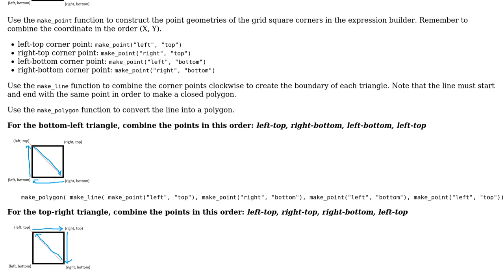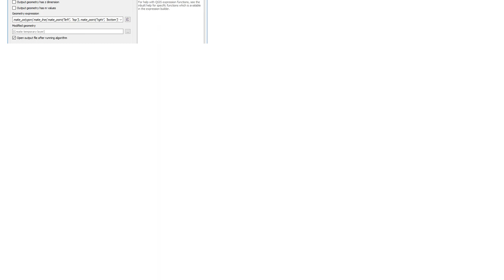GIS: Coloring only half raster polygon in QGIS?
With thanks & praise to God, and with thanks to the many people who have made this project possible! You are responsible for your own actions.